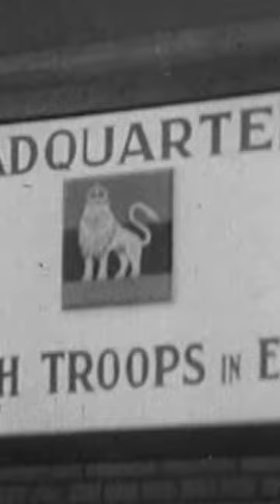The Importance of the Suez Canal to the British | The 100 Days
Watch 'Rise and Fall' on Chronicle today

Join now and get a free 7-day trial
(AUS/NZ only)